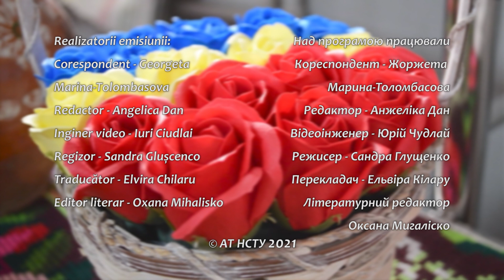Вечорниці в Нижній Апші / Șezătoare la Apșa de Jos